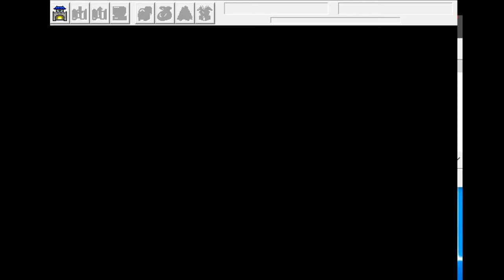三國志曹操傳 (PC) 第 39 話 -- 突破陽平關 (粵語解說)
這頻道的特點是粵語舊遊戲頻道，以及展示「打得差也能過關」，請勿要求有神人表演。